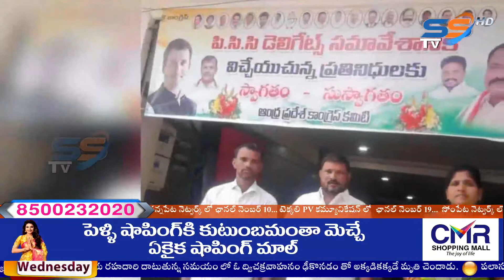21 09 2022 SS NEWS NIGHT SRIKAKULAM